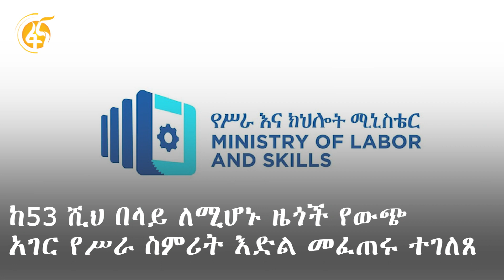እለቱን በ60 ሰከንድ